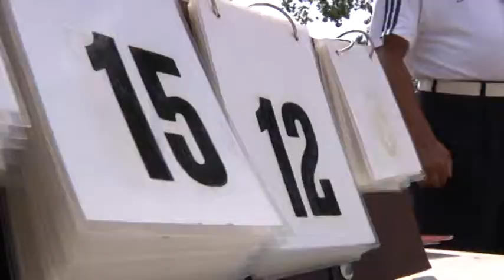TURNIEJ SIATKÓWKI W SZCZUPLINACH